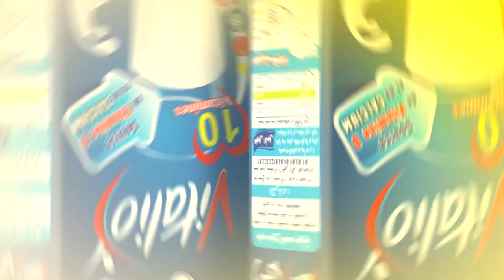"مع عمو يزيد" اعلان الموسم الجديد و عيد الأضحى Amou Yazid Annonce nouvelle saison et Aid El Adha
"مع عمو يزيد" اعلان عن الموسم الجديد و الحلقة الخاصة بعيد الأضحى 2017
 Amou Yazid Annonce de la nouvelle saison et de l'émission spéciale Aid El Adha 2017 du 29 Aout à 17:00 rediffusée samedi à 10:30